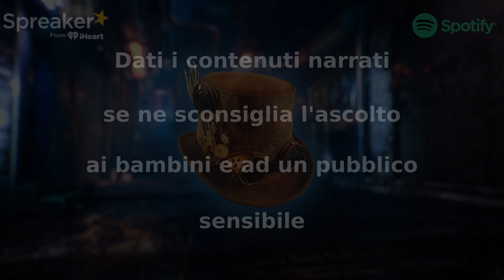On A Hill - Capitolo 3 - CreepyPasta ITA